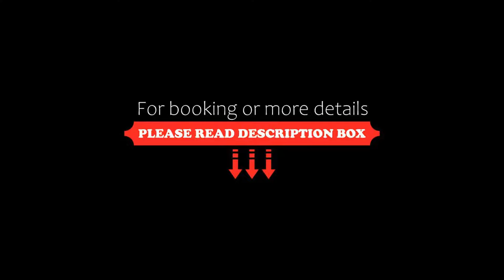Hotel Jolly, Castrovillari, Italy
About Property:
Set in the centre of Castrovillari, Hotel Jolly offers a restaurant, garden and classic-style accommodation with air conditioning. Wi-Fi is free throughout.
With mountain views, rooms at the Jolly Hotel all come with a flat-screen TV, parqeut floors and a safe. The private bathroom includes bathrobes, slippers and a hairdryer.
A sweet and savoury buffet breakfast is served daily. The restaurant specialises in traditional Calabrian and Italian cuisine.
The property provides free priv...
Property Type: Hotel
Address: Corso Luigi Saraceni 22, 87012 Castrovillari, Italy
Searching For
1. Hotel Jolly - Castrovillari - Italy
2. Hotel Jolly - Castrovillari - Italy Address
3. Hotel Jolly - Castrovillari - Italy Rooms
4. Hotel Jolly - Castrovillari - Italy Amenities
5. Hotel Jolly - Castrovillari - Italy Offers and Deals
Audio Credit:
Track Title: Subway Dreams
Artist: Dan Henig